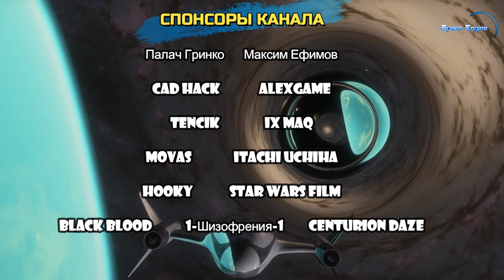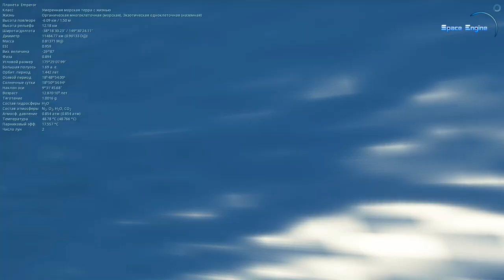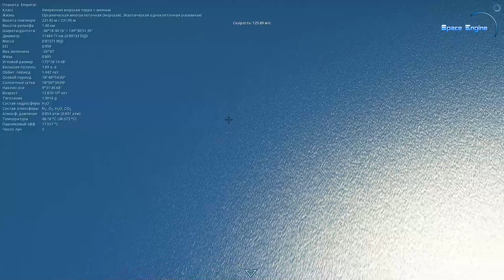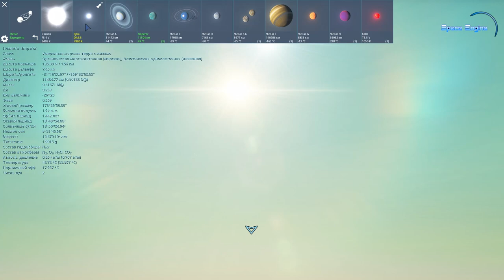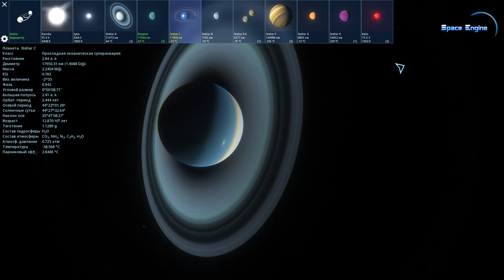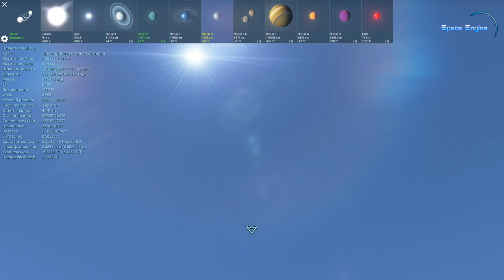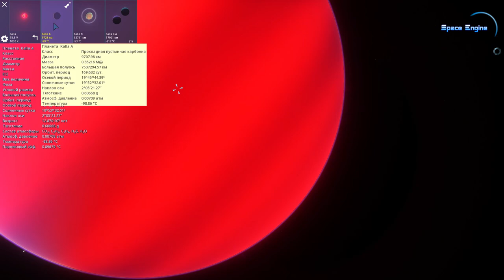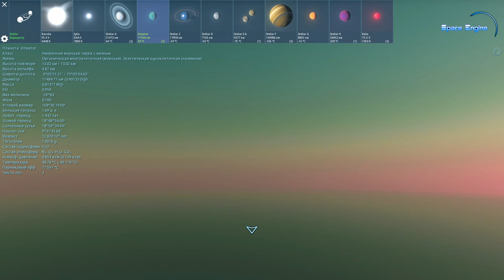SPACE ENGINE. СТЕЛЛАР! # 115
✅АВТОР- mMONTᐰGEe
✅Empire of Stellar